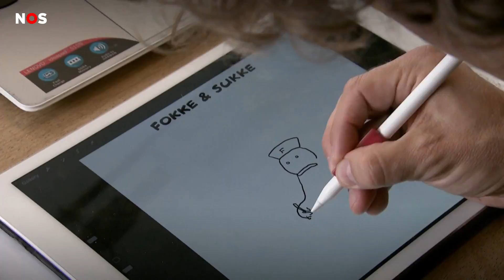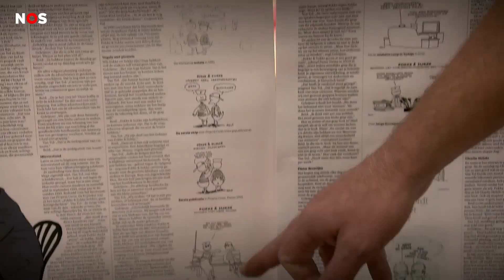JARIG: Fokke & Sukke mogen NRC vullen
Om hun 25ste verjaardag te vieren, hebben Fokke & Sukke vandaag de NRC overgenomen. Aan makers John Reid, Bastiaan Geleijnse en Jean-Marc van Tol de taak om alle foto's en advertenties te vervangen voor cartoons. En dat was nog een flinke klus...

► VRAGEN/TIPS/IDEEËN?